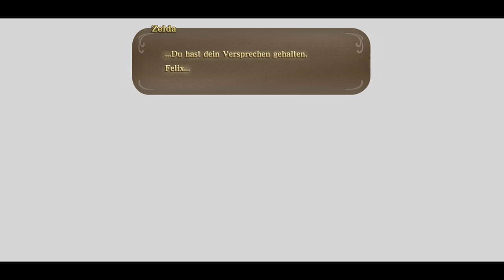SKYWARD SWORD HD - Part 38: LETZTER DUNGEON Turm des Himmels